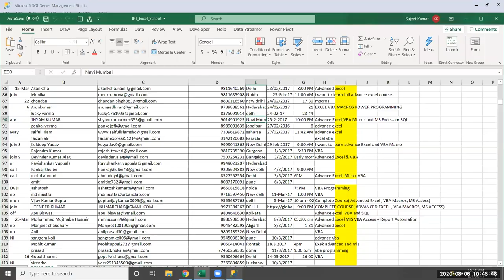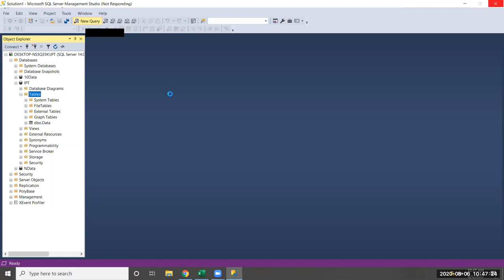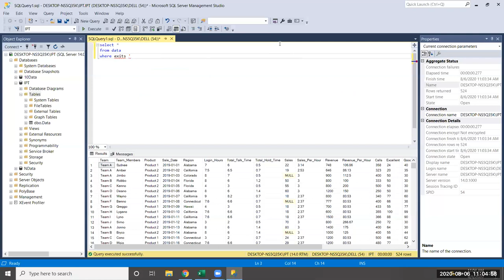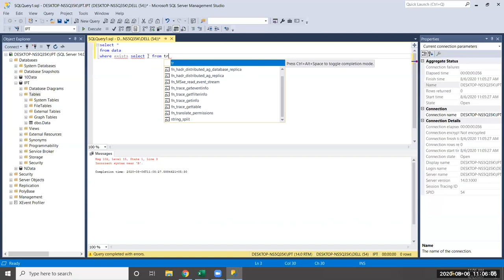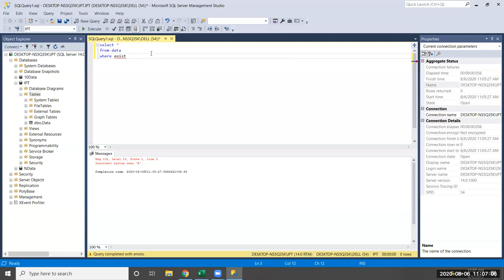SQL Logic Operator in Hindi